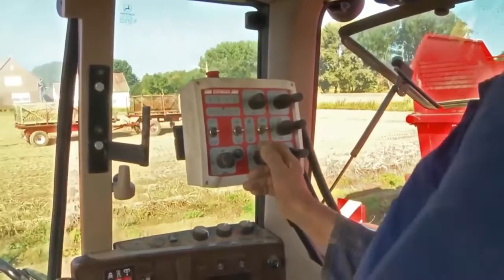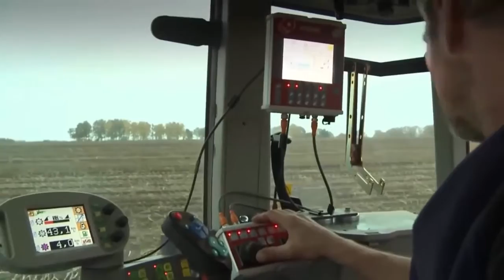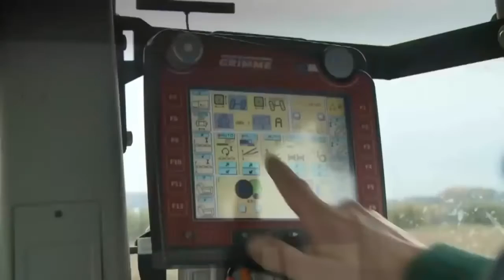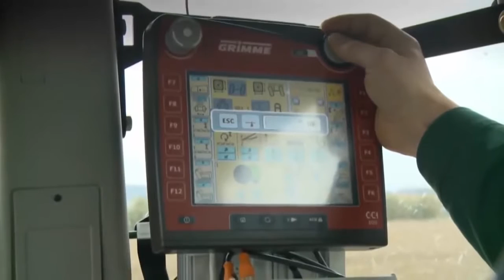Potato, Carrot Big Harvest In The World 2016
TOP MARQUES MONACO 2014 ,Wheat Big Harvest In,Show de máquinas,smart farmer equipment,Top World All Modern machines ,The Ultimate MAGIC Win Modern,Potato, Carrot Big Harvest ,Modern machines agriculture,Smith Family Farms Wheat,Horrible Car Crashes Compilation 2015 13